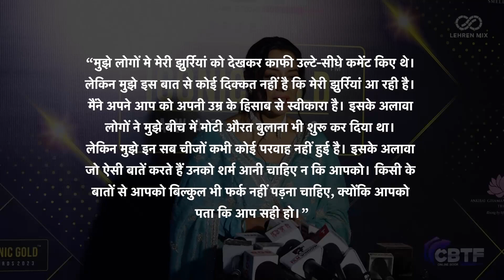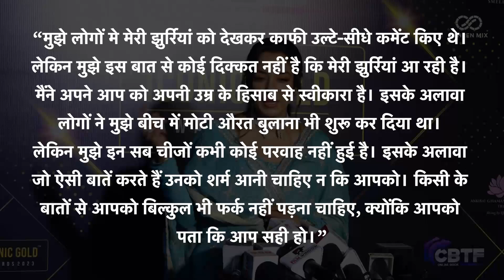Rupali Ganguly ने Gaurav Khanna के साथ रोमांस करने पर कही यह बात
चर्चित टीवी शो ‘अनुपमा’ की लीड एक्ट्रेस रूपाली गांगुली ने उनसे कम उम्र के गौरव खन्ना के साथ सीरियल में रोमांस करने को लेकर अपने विचार साझा किए हैं।